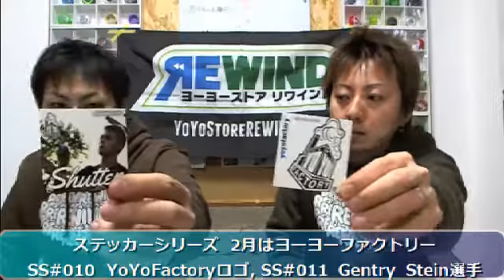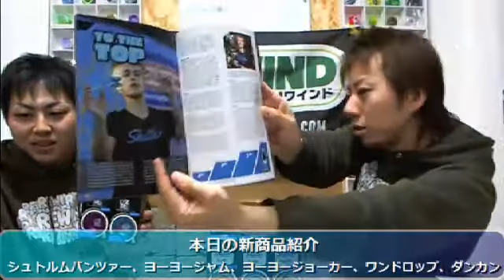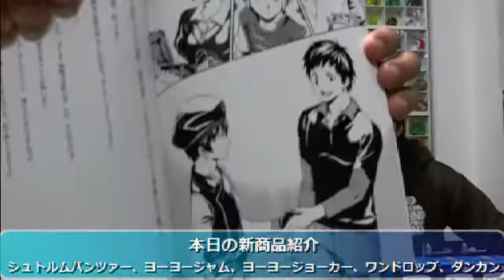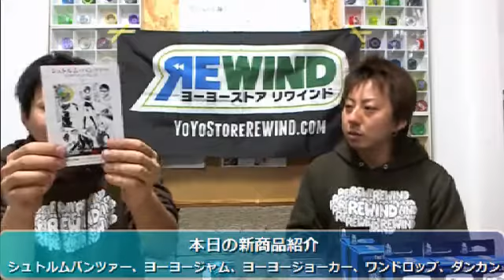【ヨーヨー番組】 2014/02/12 リワインドTV - 新商品大量入荷！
定期放送ヨーヨー情報番組「REWIND TV」
司会・解説：岡田一輝、城戸慎也

※放送内容は予告なく変更となることがあります。